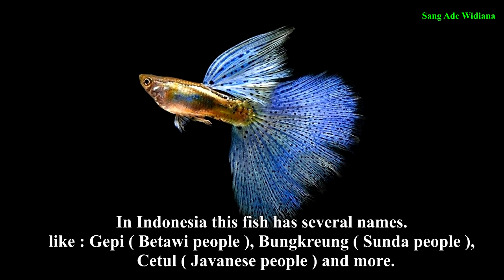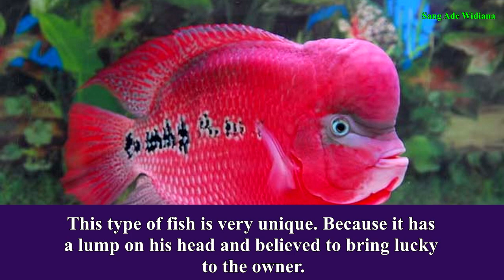Raja IKAN HIAS air tawar TERPOPULER di DUNIA / Top FAMOUS fish in the WORLD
Didalam video ini dijelaskan tentang jenis-jenis ikan yang memiliki jutaan penggemar. apakah diantara kalian ada yang memilikinya..??? saya sarankan simak video ini.. TERIMA KASIH